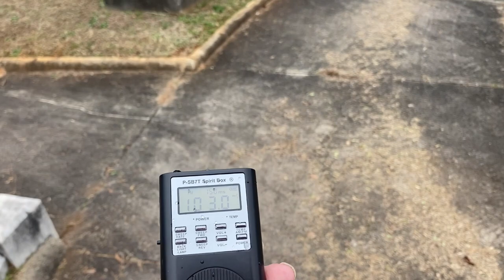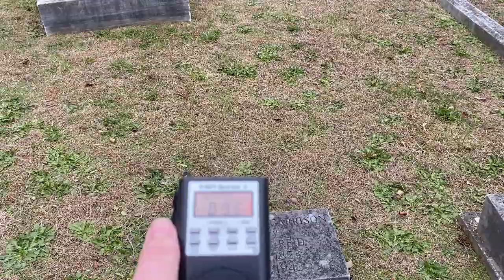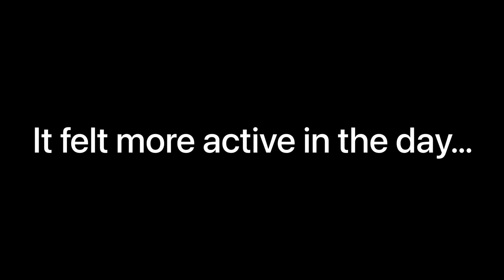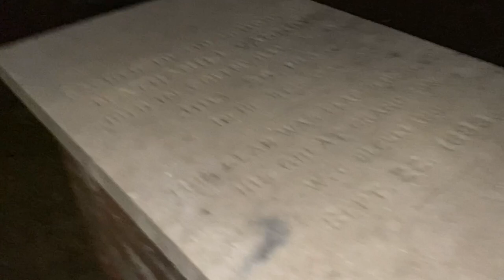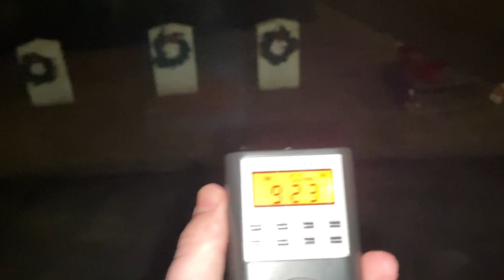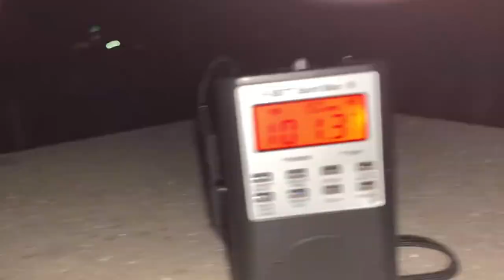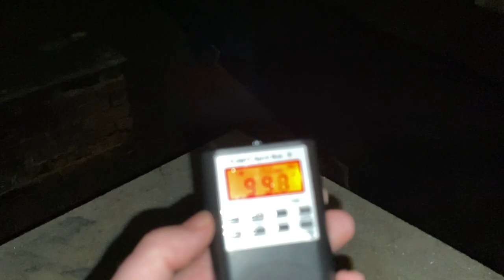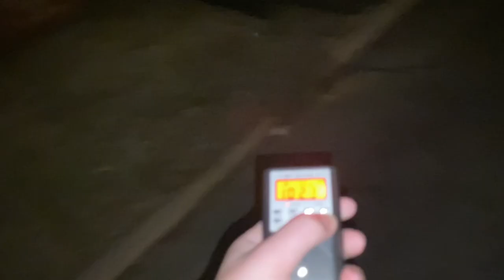More Springwood Cemetery